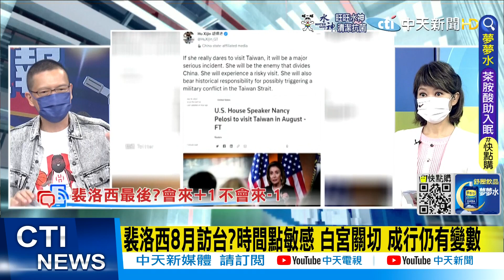【每日必看】美第3大人物裴洛西若訪台 陸學者:中方會大動作反制@中天新聞CtiNews 20220720